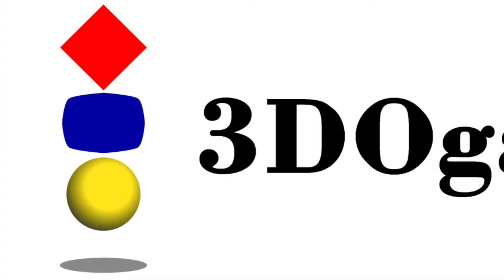Thunder Paw for the Nintendo Switch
"Help a pupper rescue his parents!

Thunder was out playing with his ball in the fields, when he suddenly heard a loud explosion near his house! He rushed home, worried about his parents, only to find no one was there. Just a single letter that said his parents had been kidnapped! It’s up to Thunder to rescue his parents!

Dominate your enemies with a trusty weapon by your side! Each defeated enemy will drop special gems that make your gun even more powerful!

Features:
* 20 different levels and 5 different biomes to explore!
* Beautiful pixel art graphics!
* Upgrade your gun by collecting gems from enemies!
* Take on 5 dynamic bosses that each offer a unique challenge!"